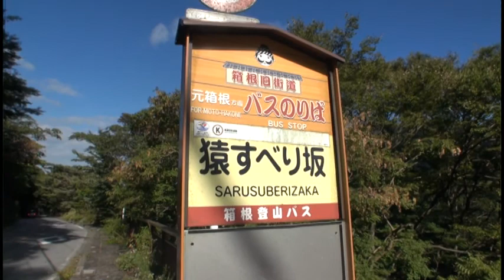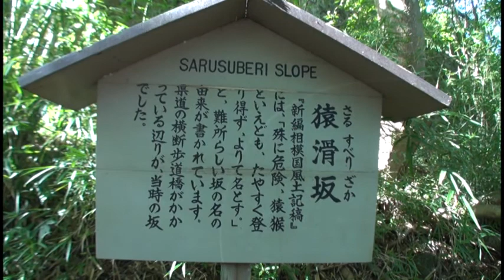A300 東海道箱根旧街道-11 ‹追込坂～猿滑坂›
追込坂から猿滑坂までを歩きました。